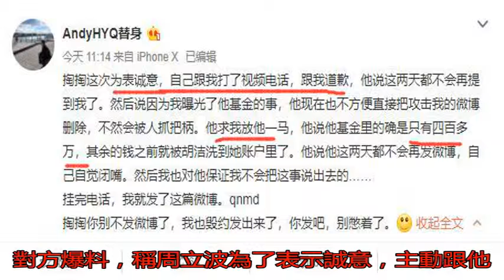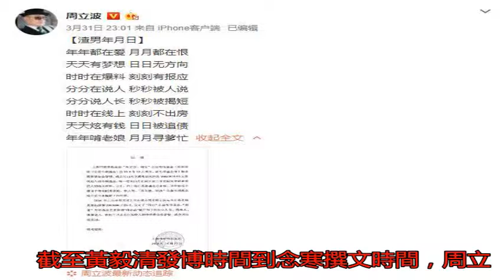周立波致電黃毅清道歉求放過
黃毅清和周立波之間的...